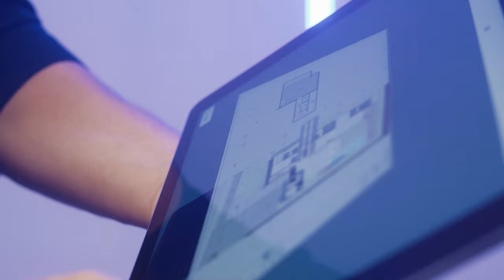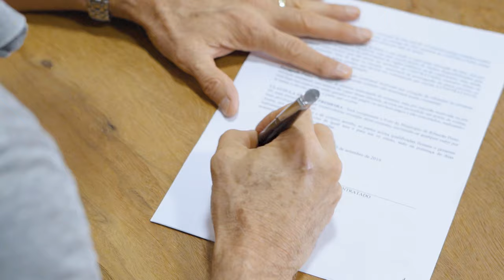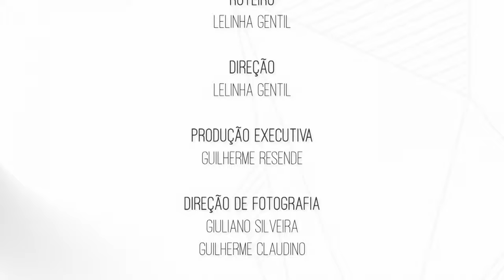Terreno Certo - Magia da Obra EP05 | Lelinha Gentil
Confiram no vídeo de hoje o 5º episódio do nosso reality Magia Da Obra!